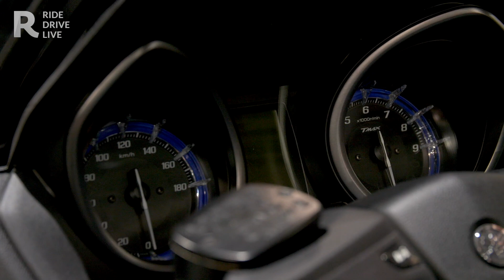Yamaha a Eicma 2019 con le novità 2020: Tracer 700, T-Max 560, Tricity 300 e MT-125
Yamaha si presenta a Eicma con aggiornamenti di moto già cavalli di battaglia: il T-Max arriva a 560cc e Euro 5,  la Tracer 700 ridisegnata in molti aspetti e upgrade al motore Euro 5, MT-125 2020 ottiene la fasatura variabile, Tricity arriva a 300cc ed è stato rivisto per le nuove prestazioni. Adriano Tosi dallo stand Yamaha.